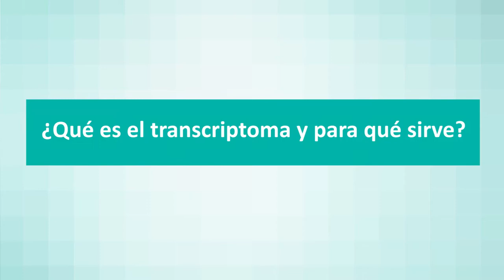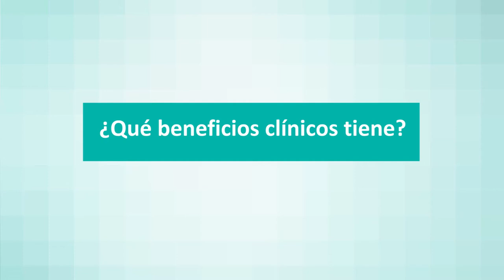Cómo funciona el transcriptoma en el tratamiento del cáncer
El transcriptoma ayuda a conocer el tumor en profundidad para poder aplicar la terapia farmacológica más adecuada para su trtamiento y curación, tal y como afirma el doctor Manuel Sureda, especialista del servicio de oncología de Quirónsalud Torrevieja